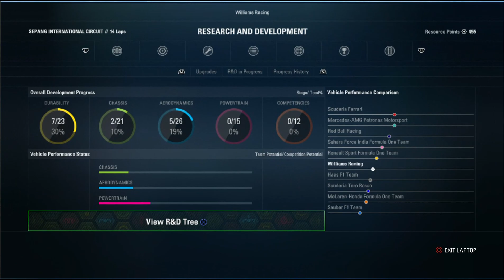F1 2017 ALL SEASONS CAREER | PART 278 | "WE GET TAKEN OUT IN JAPAN WITH NO FLOWERS OR A MEAL"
This is the story of "The Hookster" A lone crusader in a dangerous world the world of the. F1 driver.
Started on F1 2004 and now a 9 times world champion at the age of 39 how much fight has he still got left. The adventure continues every Sunday at 5.pm English Time and so much better than an episode of Discovery